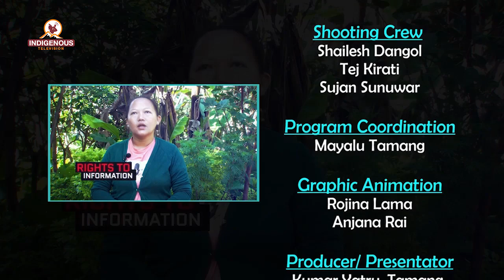गठबन्धन सर्बदलीय संयन्त्रको विकसित रुप || यसैको प्रतिक्रिया काठमाडौका बालेन|Dr Prem Sharma|Epi - 113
निरन्तर बहसमा स्थानीय तहको निर्वाचन समीक्षा सहित # कुमार यात्रु IndigenousTelevision # Nirantar Bahas, ITV Nepal
Program Name:

MCR Chief:
Pam Sunuwar

Camera Person:
Roshni Rai
Tanka Raj Sunuwar
Muna Moktan
Tej Kirati

Reporter:
Dolma Sherpa

Editor Chief:
Rojina Lama

Video Editor:
Anjana Rai

VFX/Operations
Surya Lama

Marketing Chief:
Shailesh Dangol

Executive Producer:
Kumar Yatru

Managing Director:
Jagat Dong

Chair Person:
Dev Kumar Sunuwar